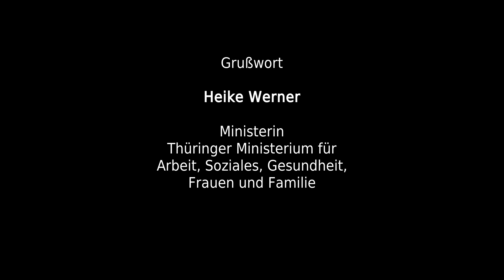Heike Werner - Thüringer Ministerium für Arbeit, Soziales, Gesundheit, Frauen und Familie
Begrüßung der Thüringer Betriebs- und Personalrätekonferenz am 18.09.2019 in Erfurt